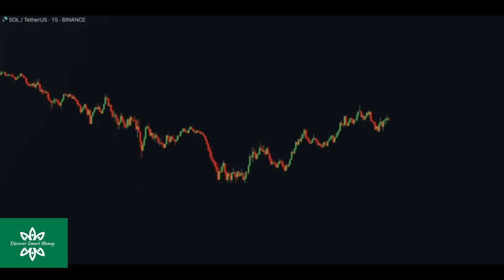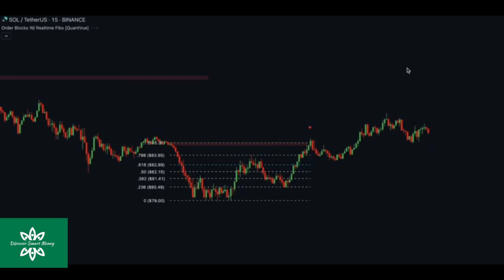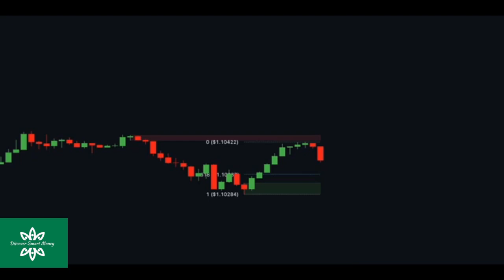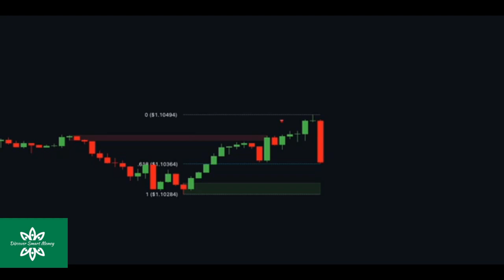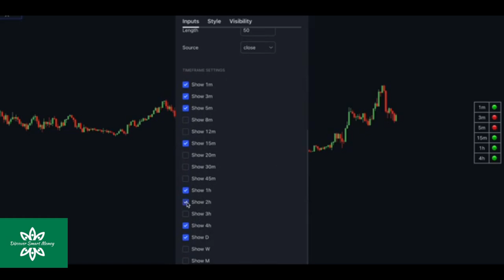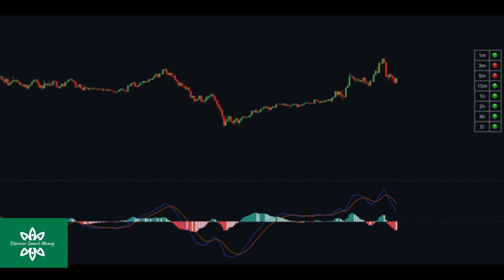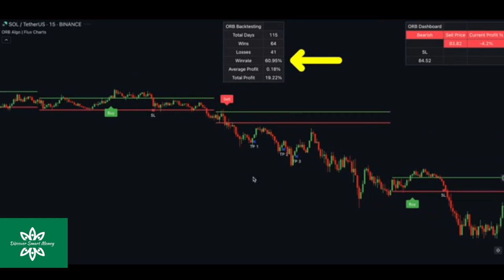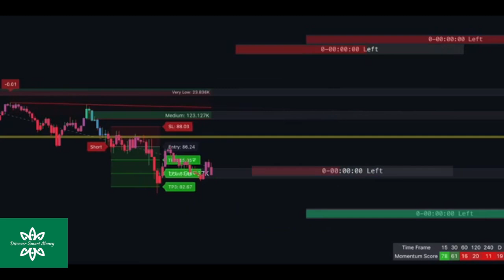Top 7 Indicators of Trading View in 2024 ! Best Trading Indicators for Consistent Profits.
Top 7 Indicators that every trader should know to profit in 2024! Whether you're a beginner or an experienced market player, these tools are essential to enhance your trading strategy.

हैलो दोस्तों !! स्वागत है आपका मेरे चैनल Discover Smart Money पर !

day trading indicators
heikin ashi buy sell indicator
momentum trading strategies
momentum trading indicators
robot trading forex
all candlestick patterns playlist hindi
break of structure
change of character and break of structure
what are trend lines in forex
what are trend lines in trading,
trendline breakout indicator tradingview
trendline breakout trading strategy
trendline scalping strategy
best trendline trading strategy
tradingview indicators
tradingview indicators buy sell signals
tradingview indicator strategy
tradingview indicators best
tradingview indicators for options trading
tradingview indicators 2024
tradingview indicators for futures trading
tradingview indicators tutorial
tradingview indicator lamp
tradingview indicator settings
tradingview indicator for binary options
tradingview indicator free
tradingview indicator setup
tradingview indicator support and resistance